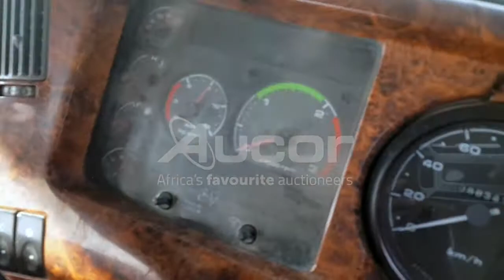2007 TATA NOVUS K5MVF 6X4 DOUBLE AXLE CONCRETE MIXER TRUCK